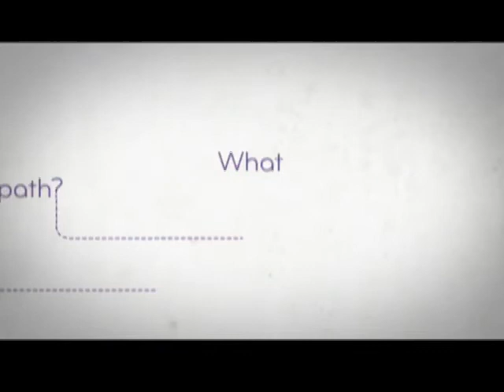Medina County Probate and Juvenile Court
Judge Kevin Dunn, of Medina County Probate and Juvenile Court, speaks with Buss on Business on Brunswick Area Television